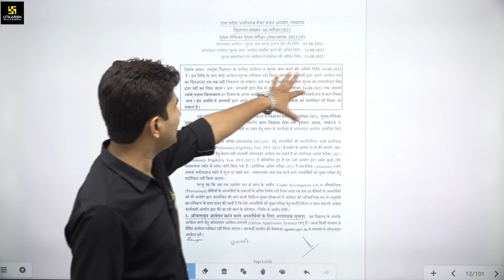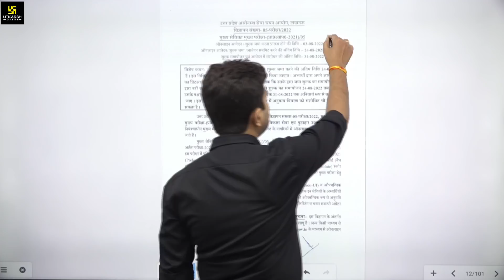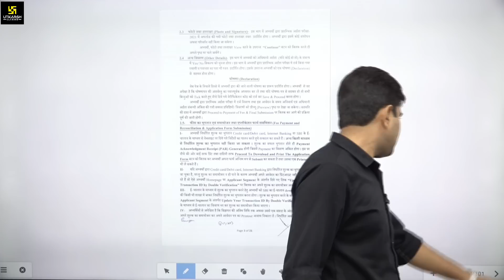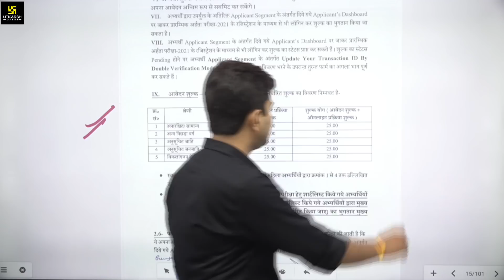UPSSSC मुख्य सेविका मुख्य परीक्षा Notification Out | PET Vacancy Latest Update Posts, Form Filling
हाल ही में जारी  हुई  UPSSSC ( मुख्य सेविका मुख्य परीक्षा ) Notification Out हुई है |  क्या है  Syllabus/Exam Date/Age Limit/Exam Pattern ? इससे संबंधित सम्पूर्ण जानकारी जानने के लिए इस वीडियो को अंत तक जरुर देखें |

TARGET UP TET 2021 Environmental Studies part - 2 By Kumar Gaurav Sir